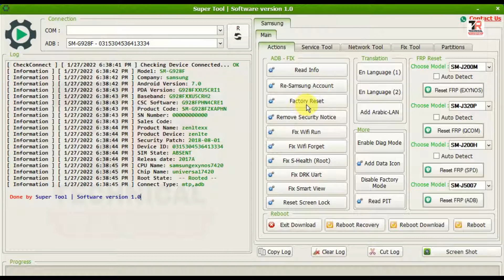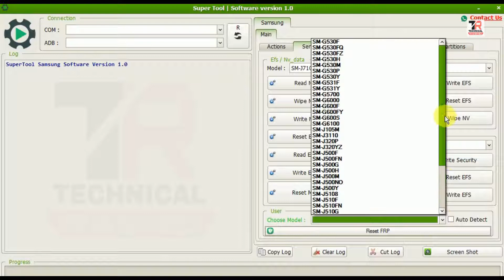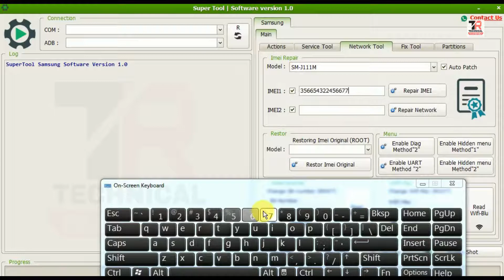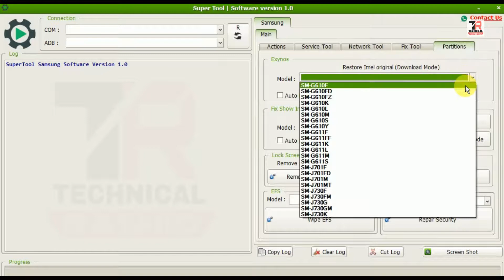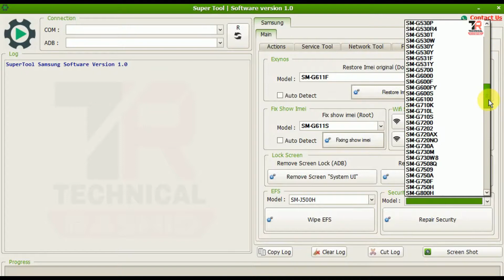Super Tools v1.0 Free Donwload/samsung frp reset/samsung imei repair/frp reset/samsung fix tool 2022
password is      SPR-TEAM

What Is Samsung Super Tool? Samsung Super Tool is a free software service program for Samsung devices developed by Yusuf AlKhabour, This program works in COM and ADB mode, and this tool designed for Samsung devices only, It is a Windows operating system program that is compatible with all Windows XP, 7, 8.1, and 10, .

What Are the Features of the Samsung Super Tool?

 01, ADB FIX
 02, Read Info
 03, Re-Samsung Account
 04, Factory Reset
 05, Remove Security Notice
 06, Fix Wifi Run
 07, Fix Wifi Forget
 08, Fix S-Health (Root)
 09, Fix DRK UART  Fix Smart View
 10, Reset Screen Lock
 11, Translation (EN Language 1, EN Language 2)
 12, Add Arabic-LAN
 13, Enable Diag Mode
 14, Add Data Icon
 15, Disable Factory Mode
 16, Read PIT
 17, Reset FRP (EXYNOS)
 18, Reset FRP (QCOM)
 19, Reset FRP (SPD)
 20, Reset FRP (ADB)
 21, Reboot (Exit Download, Reboot Recovery, Reboot Download, Reboot)
 22, Service Tool
 23, EFS/NV Data
 24, Read NV
 25, Wipe NV
 26, Write NV
 27, Reset EFS
 28, Read EFS
 29, Write EFS
 30, Reset MSL
 31, EFS/NV Data (Method 2)
 32, SEC/EFS
 33, Read Security
 34, Write Security
 35, Wipe NV
 36, Reset EFS
 37, Read EFS
 38, Write EFS
 39, Reset FRP
 40, Network Tool
 41, IMEI Repair (IMEI1, IMEI2)
 42, Restore IMEI Original (ROOT)
 43, Enable Diag (Method 2)
 44, Enable Hidden Menu (Method 1)
 45, Enable Hidden Menu (Method 2)
 46, Enable UART (Method 2)
 47, Read Serial Number
 48, Change Serial Number
 49, Change WiFi Mac (ROOT)
 50, Read WiFi Bluetooth
 51, Fix Tool
 52, Repair USSD Codes
 53, Set Single SIM
 54, Unlock Network Chine Telecom 1
 55, Unlock Network Chine Telecom 2
 56, Remove Sprint Apps
 57, Remove T-Mobile Apps
 58, Remove Verizon Apps
 59, Remove ATT Apps
 60, Fix MIPI at Combination
 61, Set Dual SIM
 62, Reset Samsung Account (Download Mode)
 63, Add Arabic to Keyboard
 64, Add Farsi to Keyboard
 65, Remove RMM (ROOT)
 66, Partitions
 67, Restore IMEI Original (Download Mode)
 68, Fix Show IMEI Root
 69, WiFi Setting
 70, Read WiFi Mac
 71, Disable WiFi Power Saving Mode
 72, Remove Screen Lock ADB (System UI)
 73, Remove Screen Lock (Root)
 74, Wipe EFS, Repair Security